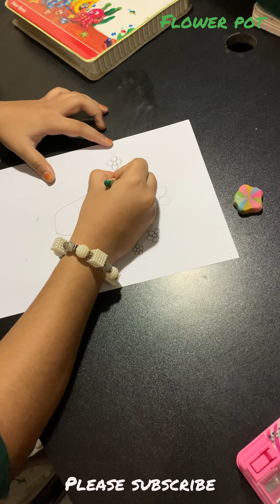Flower Vase Drawing.Art & Origami World.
Edit by Youcut